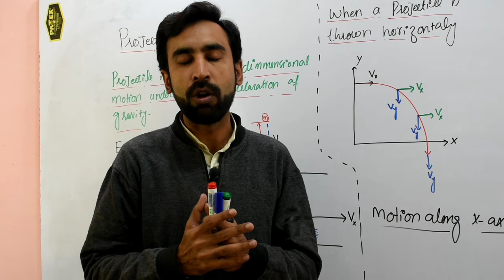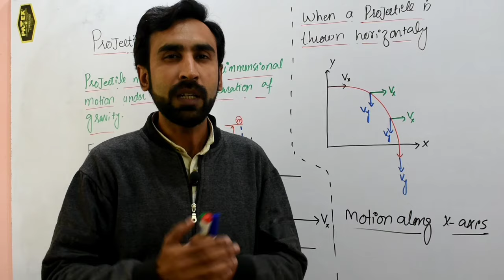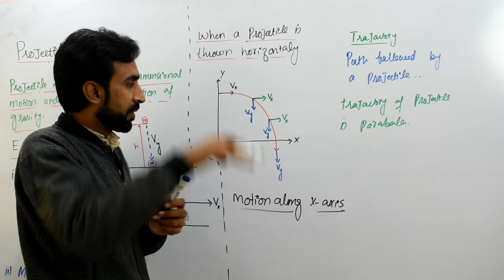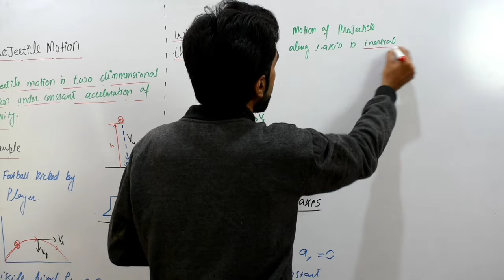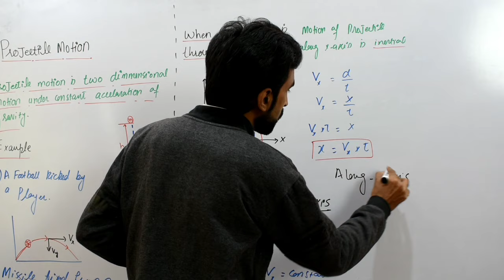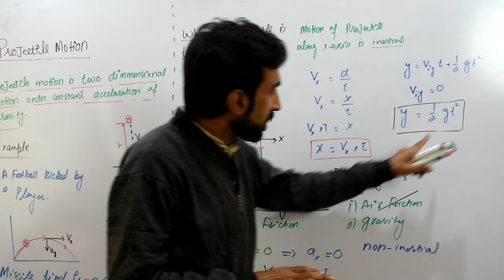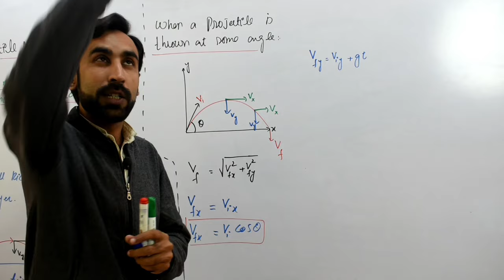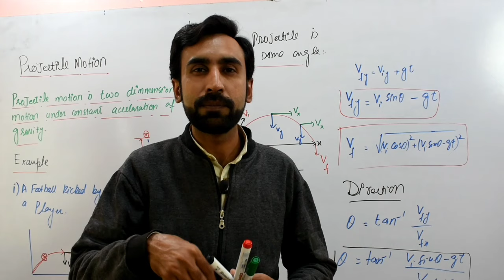Projectile Motion in Urdu Hindi || 11th Class Physics || Chapter # 03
In this video we have discussed  the topic 🔷PROJECTILE MOTION🔷 from chapter number 3 of 1st year physics.This video covers 11th class physics for fsc medical and engineering.

🔷ROCKET PROPULSION

🔷FORCE DUE TO WATER FLOW

🔷 ELASTIC COLLISION IN ONE DIMENSION